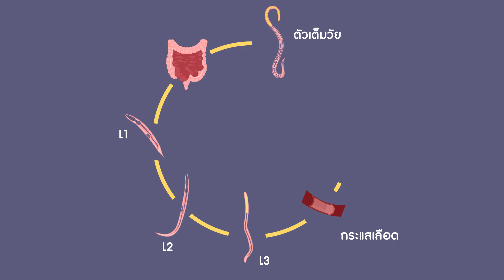autoinfection animation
Autoinfection of Strongyloidiasis